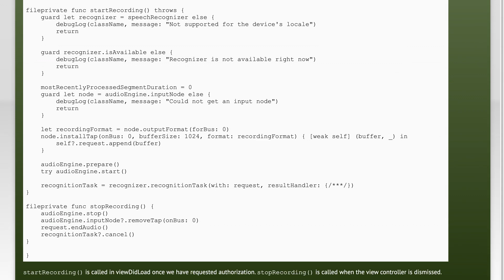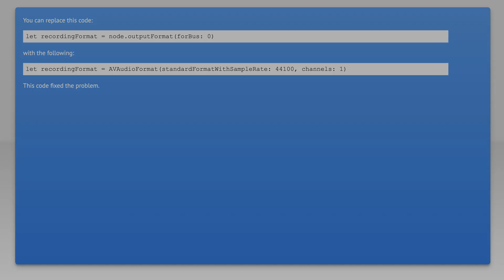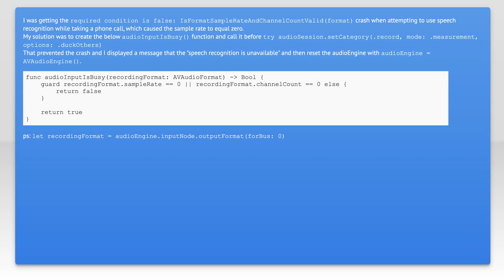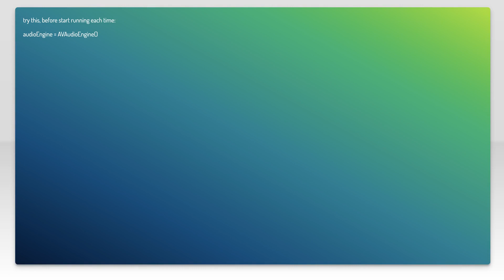AVAudioEngine inputNode installTap crash when restarting recording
ios: AVAudioEngine inputNode installTap crash when restarting recording

Related to: ios, swift3, speech-recognition, avaudioengine